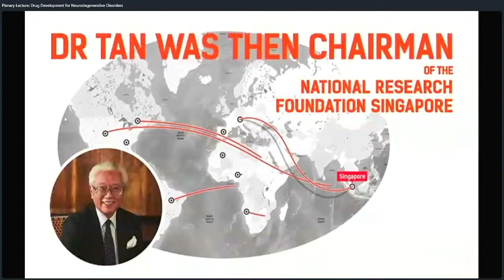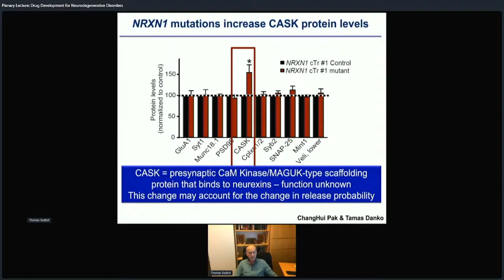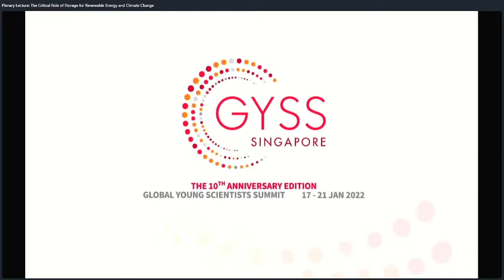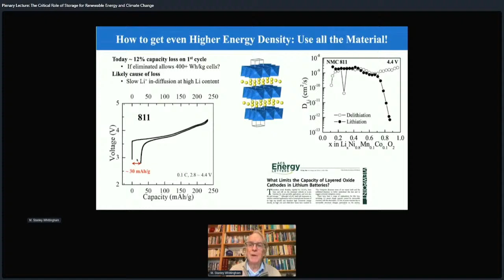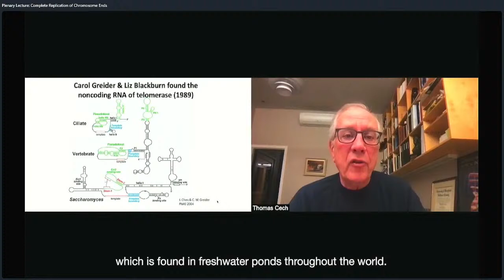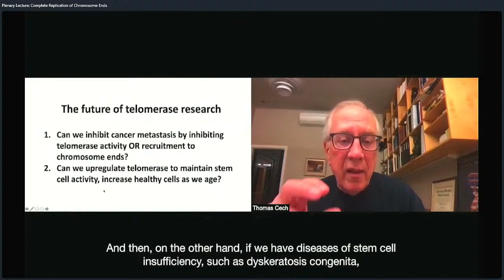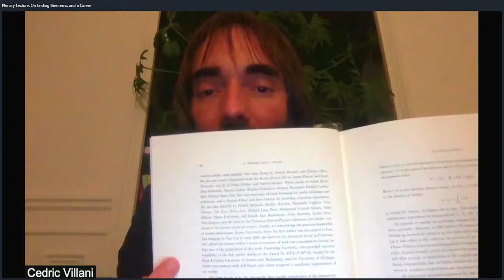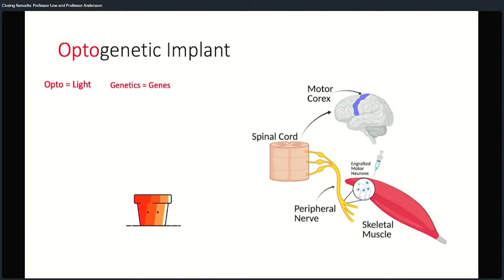The Global Young Scientists Summit 2022 | Day 5, Final Session & Closing Ceremony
Global Young Scientists Summit 2022 (GYSS2022)
Day 5 | Live Session

Plenary Lectures:
- Thomas Südhof: Drug Development for Neurodegenerative Disorders
- M. Stanley Whittingham: The Critical Role of Storage for Renewable Energy and Climate Change
- Thomas Cech: Complete Replication of Chromosome Ends

Closing Session by Prof Low Teck Seng and Prof Bertil Andersson, National Research Foundation Singapore

To catch all the interactions, stories, and highlights, please